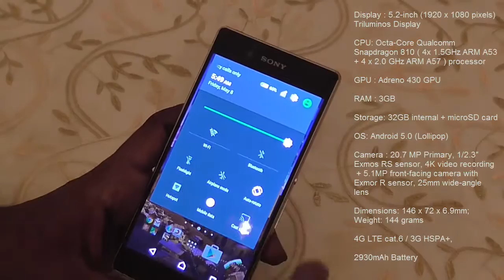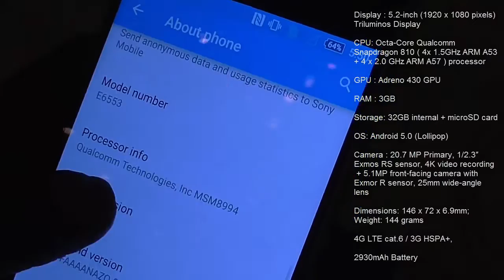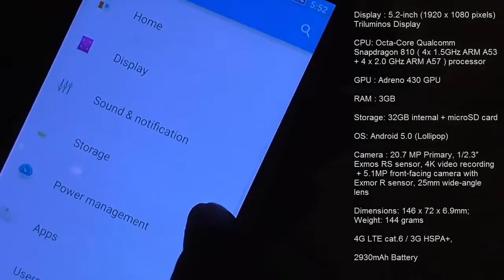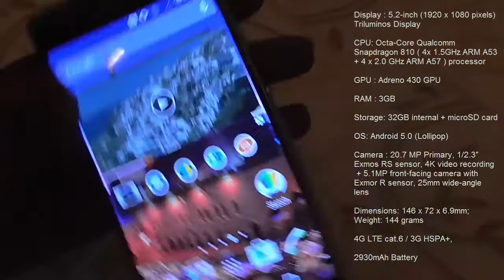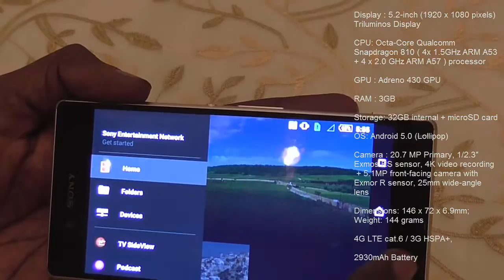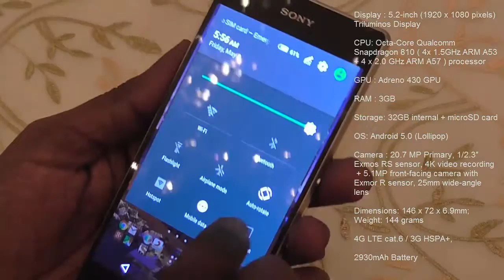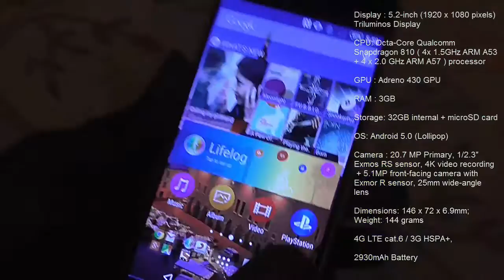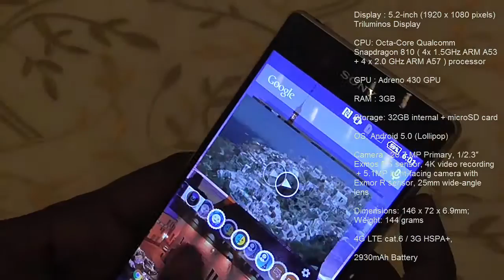Sony Xperia Z3+ Hands-on at India Launch event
We checked out Sony latest Flagship smartphone Xperia Z3 plus for Hands-on during its India Launch event . It is priced at Rs. 56,990 and is available for order starting today.